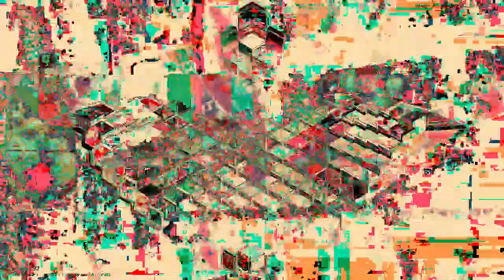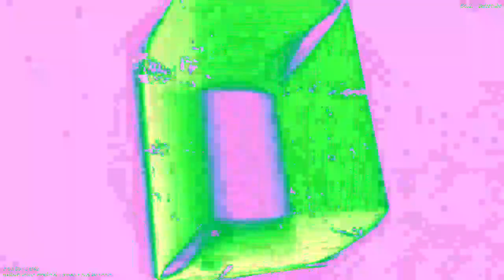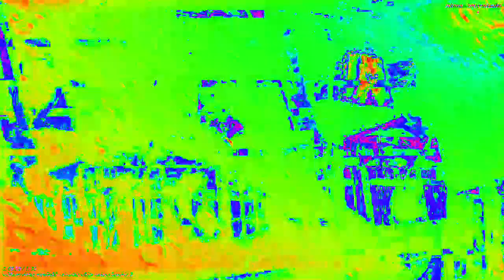Movie 23 02 06 08h18m31s 33:33 video mixes new audio reactions changing parameter settings